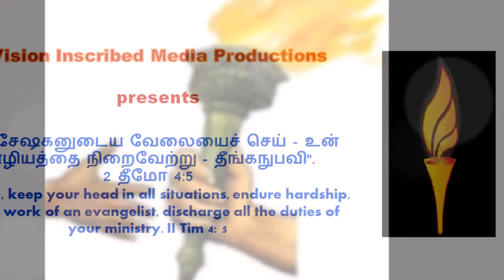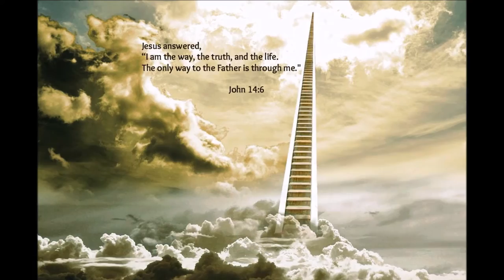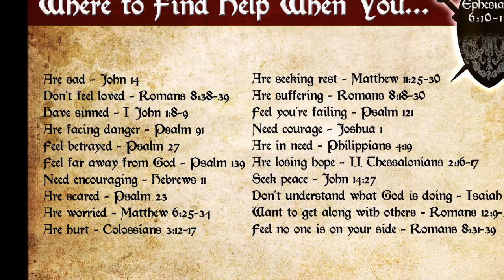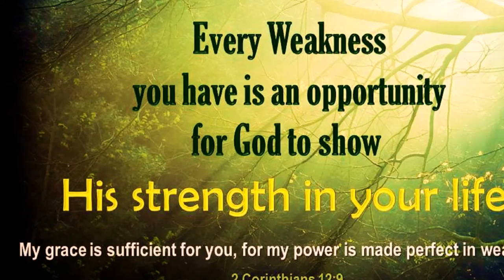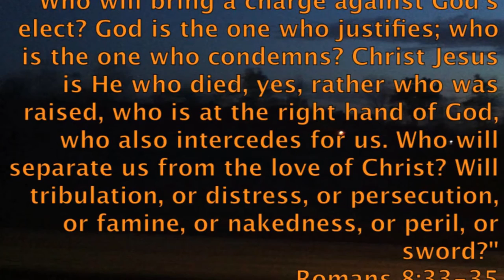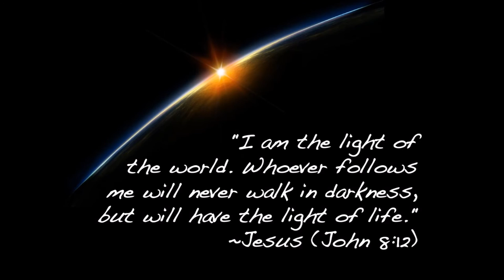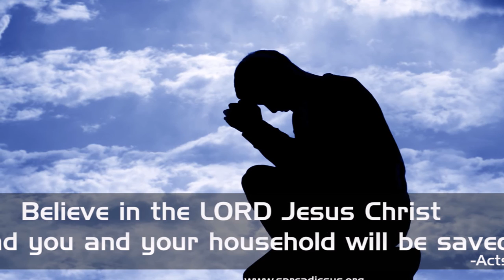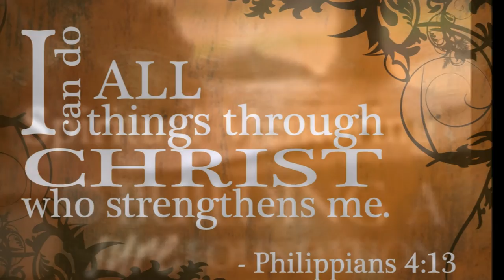கண் காணாத ஆவிக்குரிய யுத்தம் - Invisible Spiritual Warfare - Bro. Philip Ebenezer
Invisible Spiritual Warfare Vs Visible Victories in Christ Jesus - Bro. Philip Ebenezer
கண் காணாத ஆவிக்குரிய யுத்தம் - கண் காணும் வெற்றிகள் சேனைகளின் கர்த்தரின் துணையோடு
 கத்தியின்றி இரத்தமின்றி யுத்தம்
சீஷன் VS பக்த கோடிகள்
Exacting Discipleship : இயேசுவைப் பின்பற்றுதல்
பேதுருவின் சீர் இல்லாத சீஷத்துவம் சீர் பெற்ற வரலாறு
The Love Motivation: பேதுருவிடம் இயேசு பேசுதல்
Remember: உலகத்தில் இருப்பவனிலும் உங்களில் இருப்பவர் பெரியவர்!
Don't under estimate or over estimate Satan!
James 4:7 Says: 7 Submit therefore to God. Resist the devil and he will flee from you.
யாக்கோபு 4:7Tamil Bible: Easy-to-Read Version (ERV-TA)
7 எனவே, உங்களையே தேவனிடம் ஒப்படையுங்கள். சாத்தானை எதிர்த்து நில்லுங்கள். அவன் ஓடிவிடுவான்.
God's Promise:
He will come like a rushing stream Which the wind of the Lord drives. Isaiah 59: 19
Title Song: Written by Dr. Emil Jebasingh.